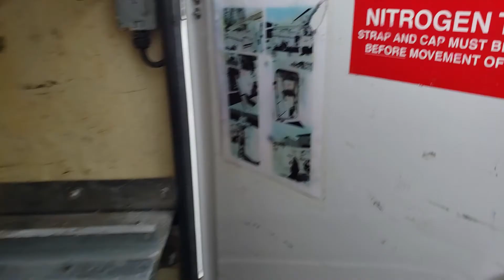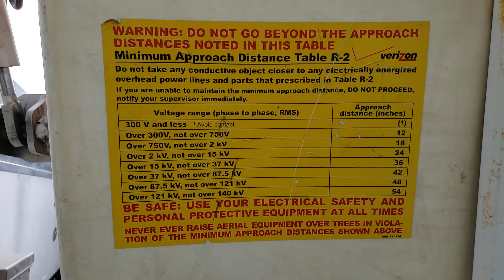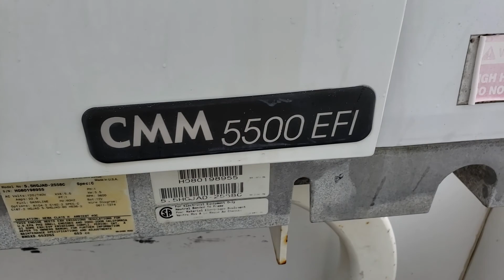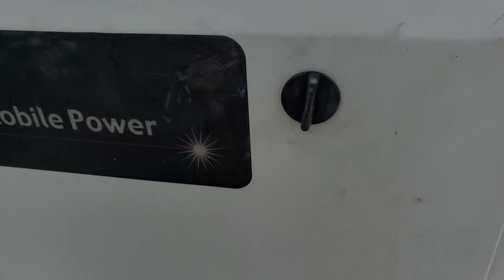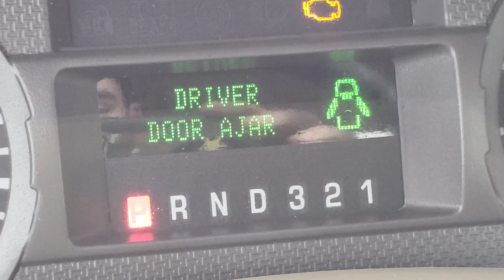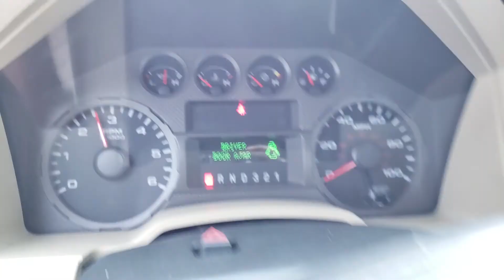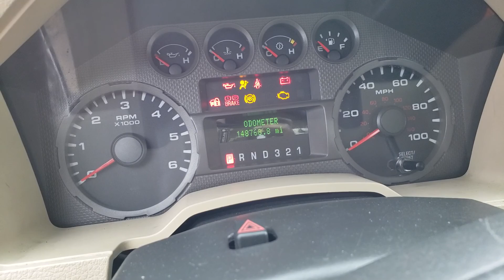Ford f 350 bucket 2008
TRUCK
Marca: Ford
Modelo: F-350
Año: 2008
MOTOR: 6.8Lt V10 triton
Transmision: Automatico
Millas: 148.768
EQUIPAMIENTO
Generador Cummins CMM 5500 EFI
Versalift TEL-29
160 Kg (350lbs)
10,5 mt de altura (35 ft)
7Mt horizontal (24ft)
BrandFX Carroceria

1FDWF36Y78EE39004